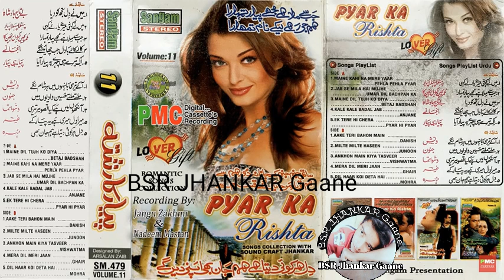Pyar Ka Rishta Vol 11 (Sangam Jhankar)